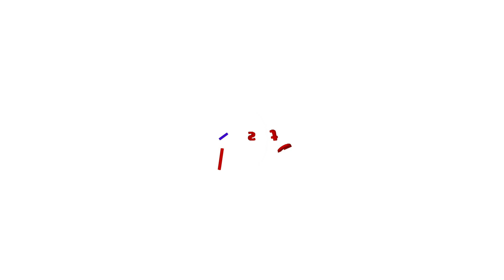അരിക്കൊമ്പനെ പിടികൂടണമെന്ന് ആവശ്യപ്പെട്ട് ഇടുക്കി പൂപ്പാറയിൽ ജനപ്രതിനിധികളുടെ പ്രതിഷേധം |Arikkomban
അരിക്കൊമ്പനെ പിടികൂടണമെന്ന് ആവശ്യപ്പെട്ട് ഇടുക്കി പൂപ്പാറയിൽ ജനപ്രതിനിധികളുടെ പ്രതിഷേധം
Arikkomban | Wild Elephant | Idukki